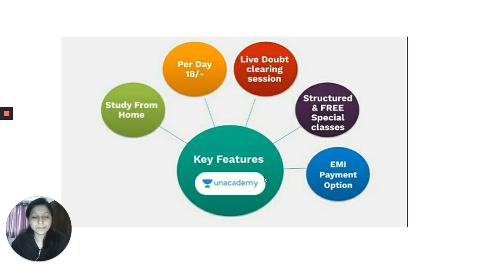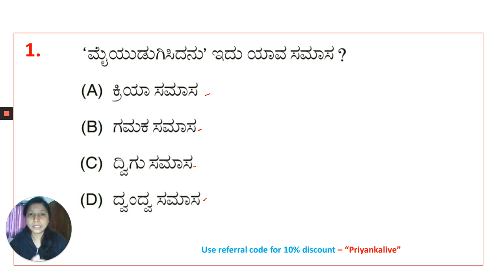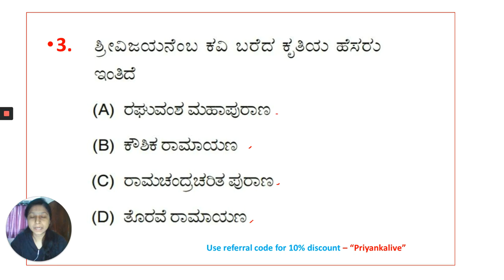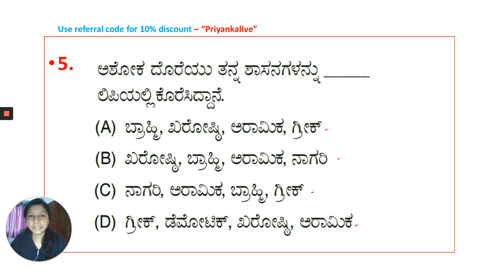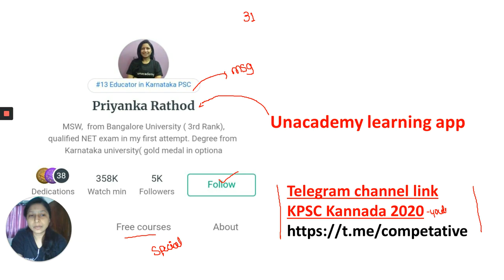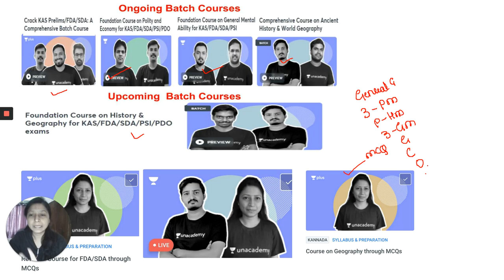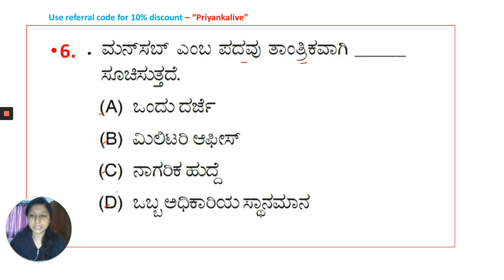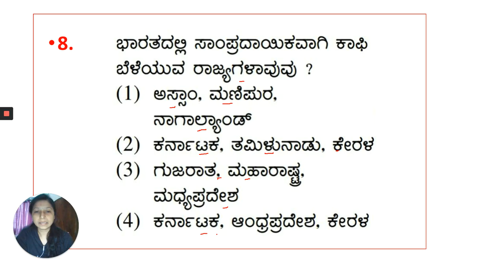FDA/SDA EXAMಮಿನಿ ಮಾದರಿ ಪರೀಕ್ಷೆ Part - 4 | FDA/SDA/PSI/KAS/KPSC | Priyanka Rathod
In this session, Priyanka Rathod discussesFDA/SDA EXAMಮಿನಿ ಮಾದರಿ ಪರೀಕ್ಷೆ helpful for aspirants preparing SDA, FDA, PSI, KAS & KPSC exams.

Unacademy Subscription Benefits:
1. Learn from your favorite teacher
2. Dedicated DOUBT sessions
3. One Subscription, Unlimited Access
4. Real-time interaction with Teachers
5. You can ask doubts in the live class
6. Download the videos & watch offline